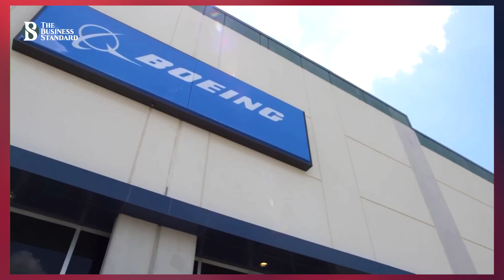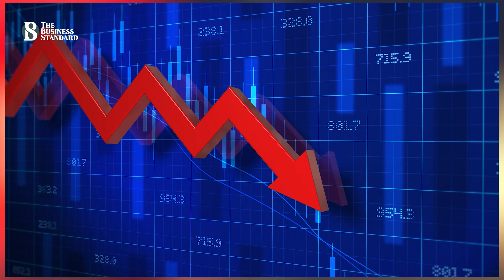চলতি বছর বোয়িংয়ের শেয়ারের দাম কমেছে ৬ শতাংশ | Boeing Business | The Business Standard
লোকসানের বৃত্তেই ঘুরপাক খাচ্ছে বোয়িং। গেল বছর প্রতিরক্ষা খাতে সাড়ে ৪ বিলিয়ন ডলার লোকসান হয়েছিলো কোম্পানিটির। সে কারণে কোম্পানির নির্বাহীরা ভেবেছিল, এ বছর প্রকল্পের ব্যয় বাড়বে না। কিন্তু চলতি বছরেও বোয়িংয়ের প্রতিরক্ষা খাতের ব্যবসায় তেমন উন্নতি হয়নি। সরবরাহকারীদের ভুল ও উচ্চ নির্মাণ ব্যয়ের কারণে এয়ারফোর্স ওয়ান ও নাসার স্টারলাইন ক্যাপসুল প্রকল্পে বোয়িংয়ের এ বছর দেড় বিলিয়ন ডলারের বেশি ক্ষতি হবে। মোট ক্ষতি আরো বেশি। বার্তা সংস্থা রয়টার্সের সংবাদে বলা হয়েছে, ২০২৩ সালে বোয়িংয়ের প্রতিরক্ষা কর্মসূচিতে যত ক্ষতি হয়েছে, ২০১৪ সালের পর আর কোনো বছরে তা হয়নি।